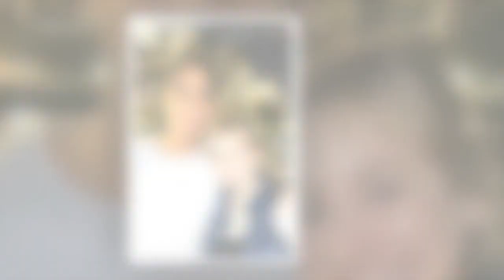Albert de Monaco : à quoi ressemble son fils Alexandre, qu’il a longtemps caché ?